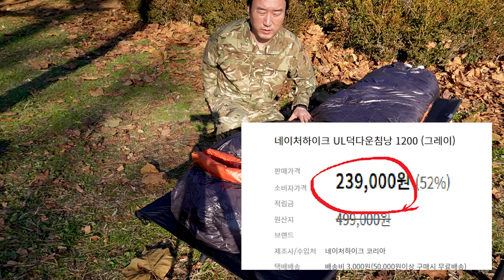네이처하이크 동계침낭 UL1200 / 동계캠핑 / 동계캠핑 난방 / 동계캠핑 침낭 / 동계캠핑 취침 / 동계침낭추천 / 동계침낭 가성비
부시크래프트 Bushcraft 를 기반으로한 불을 이용한 음식조리 및 간단한 캠핑용품 (식기,해먹등)
몇개로 야영을 즐기는 와일드캠핑이라는 주제로 유튜브채널을 운영하고 있습니다
이런 터프한 캠핑을 즐기는 모습을 영상으로 소개 하겠습니다

부시크래프트,와일드캠핑, 화목난로등 관련제품 리뷰제의 환영합니다

관심분야 : 와일드캠핑 Wild Camping 해먹캠핑 Hammock Camping 부시크래프트 Bushcraft